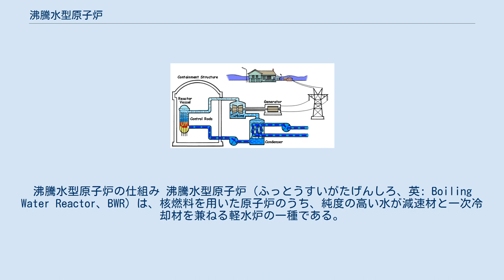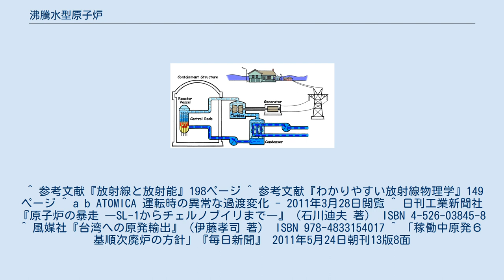沸騰水型原子炉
沸騰水型原子炉の仕組み 沸騰水型原子炉（ふっとうすいがたげんしろ、英: Boiling Water Reactor、BWR）は、核燃料を用いた原子炉のうち、純度の高い水が減速材と一次冷却材を兼ねる軽水炉の一種である。
 核分裂反応によって生じた熱エネルギーで軽水を沸騰させ、高温・高圧の蒸気として取り出す原子炉であり、発電炉として広く用いられている。
炉心で取り出された汽水混合流の蒸気は汽水分離器、蒸気乾燥器を経てタービン発電機に送られ電力を生ずる。
原子炉としては単純な構造であるが、炉心で核燃料に接触した水の蒸気を直接タービンに導くことから、タービンや復水器、蒸気配管などが放射能汚染され、耐用年数終了時に発生する放射性廃棄物が加圧水型原子炉（PWR）より多くなり廃炉コストが嵩む可能性が高い。
また、その汚染のため作業員の被曝量が加圧水型原子炉よりも多い。
 発電に利用された蒸気は放射性を帯びているため、蒸気を回収し再循環させるだけでなく、タービン建屋（たてや）など、これに関わる全ての系を堅牢に遮蔽することで、放射能が外部に漏れることを防いでいる。
主に蒸気によるシールで遮蔽しているが、その蒸気は重油を燃焼させたり、電気を利用して発生させている。
 外部からの核分裂反応の制御は主に制御棒の操作や冷却材流量の増減で行われ、冷却材喪失事故時には非常用炉心冷却装置（ECCS）を動作させる。
 日本における商用炉では、東北電力、東京電力、中部電力、北陸電力、中国電力各社の全原子力発電所、日本原子力発電の東海第二発電所、および同社の敦賀発電所の1号機（同発電所の2号機は加圧水型）で、沸騰水型を採用している。
 戦後の技術導入の経緯から、東京電力は沸騰水型原子炉（BWR）を、関西電力は加圧水型原子炉（PWR）を、それぞれ原子力発電所の基本設計として採用し現在に至る。
 BWRにおいて、何らかの原因で核分裂反応が増大すると、それに伴って発生する熱エネルギーも増大する。
BWRの冷却材は原子炉内で沸騰しているので、増大する熱エネルギーに比例して冷却材中の蒸気の泡（ボイド）の量も増えてゆく。
これは結果として冷却材の密度を低下させるが、軽水炉の冷却材は減速材でもあるため、冷却材の密度が減ると減速される中性子が少なくなり、そのため核分裂反応が減少していく。
逆に核分裂反応が減少すると熱エネルギーが減って蒸気泡が減り、減速される中性子量が増えていくため、核分裂反応が増えていく。
このような現象は負の反応度係数によるフィードバックといい、BWR固有の自己制御性であり、核分裂反応の極端な増減を自ら抑えている。
 BWRでは、この自己制御性を利用して原子炉出力の短期的な制御を行っている。
すなわち原子炉出力を上げたい時は冷却材再循環ポンプの出力を上げる。
すると原子炉内を循環する冷却材の流量が増え、運び出される熱量が多くなる結果として蒸気泡の量が少なくなり、原子炉出力が上昇する。
逆に原子炉出力を下げたい時は再循環ポンプの出力を下げると蒸気泡が多くなって原子炉出力が低下する。
 ちなみに、負荷が増えると原子炉の温度が下がり、泡が減るため核分裂が増加するので、負荷追従運転が可能であるが、日本国内では行われていない。
 尚、主蒸気隔離弁が誤閉鎖し、主蒸気の流れが遮断され原子炉圧力が急上昇した場合等には蒸気の流出が減るため原子炉圧力が上昇し、ボイドがつぶれて正の反応度が添加され中性子束が上昇する事がある。
 しかし、実際の原子炉は、正の反応度係数によるフィードバックの影響を抑制し、最大出力時に主蒸気隔離弁を急閉しても暴走しないよう設計されている。
具体的には主蒸気隔離弁が10％位置まで閉鎖されると、原子炉保護系が原子炉の自動停止信号を発し、原子炉がスクラム停止するようになっている。
また、主蒸気管のヘッダーにこの急な圧力上昇を防ぐため逃し安全弁が数多く取り付けられている。
 日本は大型化を目指すためBWRを改良して「改良型沸騰水型軽水炉」（Advanced BWR）を製作した。
 アメリカ、ドイツは単純化を目指すためBWRを改良して「単純型沸騰軽水冷却水炉（Simplified BWR）」を設計した。
 ^ 参考文献『放射線と放射能』198ページ ^ 参考文献『わかりやすい放射線物理学』149ページ ^ a b ATOMICA 運転時の異常な過渡変化 - 2011年3月28日閲覧 ^ 日刊工業新聞社『原子炉の暴走 ―SL-1からチェルノブ...